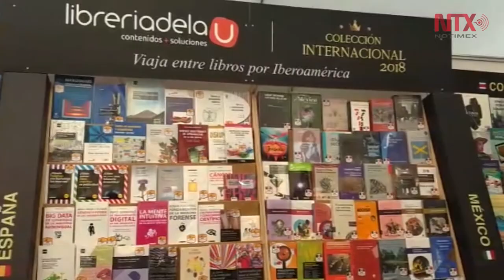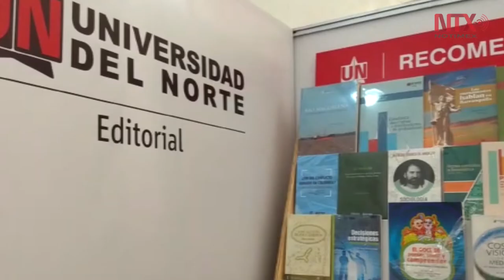México fue fundamental en el éxito de Feria del Libro de Cali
Culmina la Feria Internacional del Libro de Cali 2018 con una destacada participación de México, país invitado de honor.